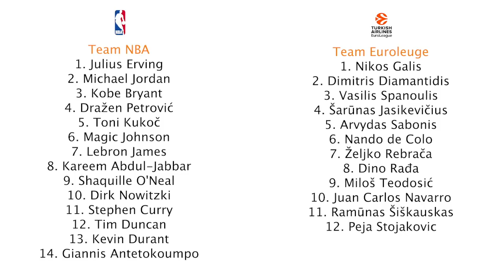Μπαίνουμεεεεε Σπίτι του Δημήτρη Ιτούδη | Christos Anthopoulos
6ο Επεισόδιο : "Μπαίνουμεεεεεε σπίτι"
Guest coach: Δημήτρης Ιτούδης ( @dimitris_itoudis ) / Dimitris Itoudis
Ηost: Χρήστος Ανθόπουλος / Christos Anthopoulos

- Στο βίντεο περιέχει και αγγλικούς υπότιτλους / Εnglish Subtitles -

- Supeeeeer ΔΙΑΓΩΝΙΣΜΟΣ από τον Δημήτρη Ιτούδη ( στο 42:28 ) -
H σας κάνει δώρο ένα κινητό MLS Fab !
Για να το κερδίσετε πρέπει να κάνετε 1 instagram story στο οποίο θα βάζετε ένα καλάθι μέσα στο σπίτι σας με όποιον τρόπο θέλετε ( βάζοντας καλάθι στον κάδο των αχρήστων με ένα χαρτί , σε μια κούπα με ένα κουτάλι κτλ ). Βάλτεεε τη φαντασία σας να δουλέψει !!!
Για να πάρετε μέρος στο διαγωνισμό πρέπει:
α) στο Instagram story με το καλάθι που βάζετε στο σπίτι σας , να κάνετε tag τον @dimitris_itoudis , τον @christosanthopoulos και την @electroholicgr ώστε να τα βλέπουμε και να αποφασίσουμε ποιο είναι το καλύτερο που θα αναδείξει το νικητή και
β) να μπείτε στο Instagram του @christosanthopoulos & να κάνετε σχόλιο στο τελευταίο post με το διαγωνισμό !

Προαιρετικά μπορείτε να κάνετε follow στο instagram τους λογαριασμούς μας:
O διαγωνισμός λήγει την Παρασκευή 1 Μαΐου στις 20:00 όπου θα ανακοινωθεί και θα γίνει και repost instagram story του νικητή.
*τα ωραία καλάθια θα τα κάνουμε repost στο instagram
*Πρέπει να τηρηθούν όλα τα βήματα ώστε να είναι έγκυρη η συμμετοχή σας

Μοντάζ : Alexandros S
Μουσική επιμέλεια : Ερμής (@ermismusic) / Sofia Kilia
Intro: Ηλίας Κερασίδης
Artwork: Μαρίνα Τσικούκου